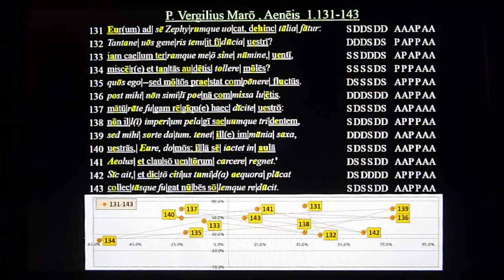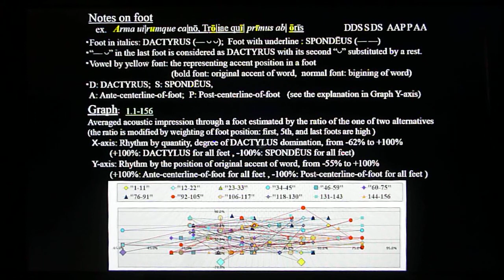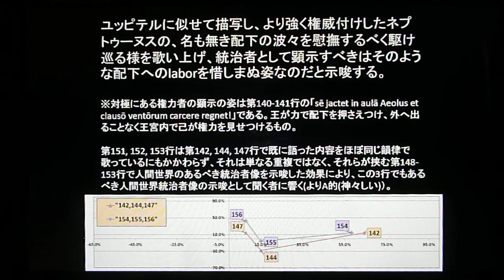Recitation: Aenēis 1. 131-156| 韻律と呼応する文意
和訳
【131 [ネプトゥーヌスはシュルティスの浅瀬に三艘を土手で囲んで葬った]東風を、己のところへ、[嵐の冬の終わりの証である]西風と共に呼びつけて、そこで直ぐに次のように言う。】
【132 「お前たちは、ずいぶんと誇大な妄想に取り付かれたものだな、自分等の生まれに。】
【133 本気か、[私の神意の下にある海の] 天[たる海上]と 地[たる海底]を、私の許しなしに、風どもよ】
【134 かき乱しておいて、言い換えれば[私の支配する海の天から地に至る]これほどの規模の塊を[土台から]持ち上げておいてただで済むと思っているのか?】
【135 お前たちを、私自身が…いやいや、荒れ狂う波を沈める方が先決だ。】
【136 [幾つもの段階を経た]後で、今までと違う刑罰で私へ犯した罪を、お前たちは償うことになろうぞ。[類例のない復讐の女神に発してな。]】

【137 尻尾を巻いてさっさと帰れ。そしてお前たちの王へこれらの言葉を伝えよ。】
【138 彼の者へではない。大海の支配権と残忍な三叉の鉾は、】
【139 しかし私へなのだ、あの[ユッピテルら兄弟神との]くじ引きで委ねられたのは。彼の者が支配するのは巨大な岩山だ。】
【140 お前達の、東風よ、住む処だ。あそこの王宮の中に居て、権力を見せつけるが良い。】
【141 アエオルスは。そしてお前たちを牢獄に閉じ込めて[王として]支配するのだ。】

【142 このように言い、そして言い終えるより早く、怒りで膨れ上がった海原を鎮めにかかる。】
【143 [瞬く間に、分厚い]群雲は[蜘蛛の子を散らすように]遁走し、太陽が復活した。】

【144 [あの海の瀬では]キューモトエーが難儀するトリートンと共に、鋭い】
【145 岩礁から[三艘の]船を[力を込めて海へと]押出す。[シュルティスのあの砂州では]ネプトゥーヌス自身が三叉の鉾で[三艘を同時に土手囲いの内から軽々と海へと]持ち出す、】
【146 そして広大なシュルティスの砂州を[土手を無くして]平らに戻してしまう。それから、海原を和らげる[ことにとりかかる]。】
【147 すなわち、戦車に乗って高波の上を軽やかにくまなく飛び巡って。】

【148 [それは]丁度次のよう[に例えられる]。大きな[民族]集団の中で、しばしば[上空の風と下の波のように、上なる者から煽られて]内輪もめが起こった時に、】
【149 名も無い民衆が心の中で荒れ狂い、】
【150 そして今、石や火が飛び交い、激怒が武器に手を伸ばさせる。】
【151 まさにその時、彼らが[そこに駆け付けた]、敬虔さと[それに導かれた]数々の軍功故に威厳のある人物、誰かを[、即ちそのような「augustusアウグストゥスなる」人物ならば誰であっても、決して特定の血筋に所与のものなのではなく、]】
【152 [一瞬]、ふと目にしただけで、静かになり、そこに立ち止まって耳をそばだてる。】
【153 その者は、[暴力ではなく]語り掛けて、人々の心を[理で]導き、また胸[の傷]を[情けで]手当てし[秩序を回復す]るのだ。

[心と胸に怒りと傷を抱える者は誰でもそれを欲しているのではないか?なぜそれができるユッピテルは現れず沈黙を守っているのか? ユーノーが。アエネーアースが。死んだ者達が。彼らはそれを必要としている。そして、ローマの内乱。それを二度と繰り返してはならない。そのために必要なことは何であるか。]】

【154 まさにこのようにした後で、大海の全ての騒動がおさまったのである。つまり、海原を、】
【155 眺め渡した父たる者[自ら]が、[配下の海の荒波の諸所に]駆け付け[語りかけて、海の] 天[たる水面]を平安にする、】
【156 鞭を使い馬の向きを自在に変え、戦車に乗り飛ぶように進んで。[それは風共が模擬したアレーナの剣闘士の振る舞いに勝る、真に誉れ高い戦車競技の勝利者のごとく。]
[さらには、それはあたかもgenitorたるユッピテルそのものが天空を駆け巡り、地に平和をもたらしているかのよう。dīuum pater atque hominum rex神々の父たる者よ、そして人間達の王よ、なぜあなたはそのようにして下さらないのですか！この受難はなぜなのですか。死んだ者達は何のために…。]】

韻律と呼応する文意
132-143
　全般にA的で神々しい。またD的からS的まで非常に大きく大胆に変位し、聞く者を揺さぶる。畳みかけ、じんわりと迫り、そしてぴしゃりと言い渡す。
　136の行では係り受けの関係にあるPostとluētisが第１と第6脚とに最も遠く離れ、時間経過が長いだろうことを暗示している。同様にmihiとcommissaも第2と第5脚とに離れており、これはネプトゥーヌス支配圏への侵犯は幾つかの段階を経た後の出来事であることを意味する。そのことがPostの長さの原因ともなる。即ち、ユッピテルの指示なく風を解放したことからユッピテルの沙汰が想定され、そもそものユーノーの反応はどうなるのかアエオルスの立場はどうなるのか、これらの総合として最終の沙汰が決定されると思われるのである。
　その意味で、nōn similī poenāとは背景にこのような「尋常ならざる」高位の神々の関与があること、特にpoenāの意味の一つである復讐の女神たるユーノーの関与が大きいことを暗示している。

144-147
　ここは復旧に努める場面であるが、これら4行は韻律座標上の「中位」の範囲の中で推移しており、一連の「復旧=両極の均衡たる中位」があるテンポで進みゆく様を表現している。配下の二人の仕事はDDSSDSで、ネプトゥーヌス自身の仕事はそのキアスムスのSDSSDDで表現され対照的である。配下の者はadnixusやdētrūduntのように難儀しつつ奮闘しているのに対しネプトゥーヌスはlevatと軽々としており、それらの様の対照と一致する。
　さらには、両者の復旧作業を一連の流れとして見ると、配下二人は【(144)DDSSDS】+(145前半)SSDであり、続くネプトゥーヌスも【(145後半)DDS(146前半)SDS】+(146後半)SDDであって、DDSSDSが共通である。なおこれは冒頭行のDDSSDSと同一であり復旧・振出しに戻る的ニュアンスと一致する。しかし、配下二人の最後はSSDとS的であるのに対し、ネプトゥーヌスの最後はSDDと逆にD的となって好対照をなす。これはその内容の、船を海へ押し戻す仕事と海全体を鎮める大仕事との好対照と呼応し、この観点からもネプトゥーヌスの力の偉大さを示す対比となっている。
　なお、これら3行のA/P韻律は全てPPPPAAの最高度にP的であって、神々のlaborによって救われる人間の側のこみ上げる感謝の情感の吐露に相応しい。
　また、142, 144, 147は、全体6行から成る一群の物語の「最初」「中央」「最後」の詩行であって、全6行を代表する3行であると共に、後に出る154, 155, 156と類似の内容を持っている。

148-153
  　150と151には、D/S韻律単独ではなくA/P韻律も同時に作用する「150(D/A)(S/P)(D/A)(D/P)+(D/A)(D/A)」、「151(D/A)(D/A)+(D/A)(S/P)(D/A)(D/P)」の、「150：α+β」, 「151：β+α」のキアスムス構造がある。α=(D/A)(S/P)(D/A)(D/P)、β=(D/A)(D/A)。
　これは151の第6詩脚にvirum quemのA/P韻律上の破格を導入したからこそである。この結果、150のβと直後の151のβの呼応が強く意識される。即ち、arma ministrat に対するtum pietāte grav(um)であり、armaを抑止する最大のパワーはpietāsであり、それがgravusをもたらすことを意識させる。これこそが当該破格導入の目的だと思われる。一方α同士の呼応は、火や石が飛び交う状況(150)の渦中に、そのような修羅場をpietāsに導かれて数々潜り抜けてきた者が威厳をもって姿を見せる(151)様を彷彿とさせる。
　153は148と同じ韻律に戻る。しかし、148に続く149にはanimīしか出てこないのに、153にはまずanimī、次にpectoraが出てくる。この違いはユーノーの描写で「33 ...sub pectre vulnus」があったようにpectoraは事が起こってしまったあとで残る傷がうずく心を表しており、animīは理が作用する対象でありpectraは情が作用する対象であると思われる。
　詩人は、秩序の回復には事の理を説く語り掛けと、騒乱で傷ついた心を癒す情を託す語り掛けの両方が必要だと示唆していると思われる。詩人の同時代のローマの内戦がローマ人の心に残した傷の深さを慮る必要がある。

154-156
　前段を受けるsīcで始まるが故に、前段で鎮める対象であった「ignōbile vulgusのsēditiō」と、この段の鎮める対象の「aequoraのunda」には共通の性質があることになる。
　即ち、Aequoraの語源はaequusの平らであることから、本来、海は(重力によって)平ら(平安)になろうとする。そのようにignōbile vulgusも平ら(平安)になろうとするものだと言っていると思われる。決して143は、ingōbile vulgusはしばしば小競り合いから血気にはやって暴力沙汰に陥る愚かな集団であり、だから威厳のある者による「支配」が必要なのだという趣旨ではない。その真逆である。
　従って、本来的に粗暴な野獣の群れの統治と、本来的に平安になろうとする人間集団の統治は根本的に指導原理が異なると詩人は説いていると思われる。すなわち、前段で語った統治こそが相応しいのだと。事実、海はその上にあり自在に動く風共によって「煽られて」荒れたのである。そうであれば、前段の人間集団内の騒乱も下層のignōbile vulgusの上層にあり支配する者たちによって「煽られて」起こったのであり、まさにローマ内戦のアナロジーととらえるべきである。
　第151, 152, 153行と第142, 144, 147行の2つの3詩行の対比はスライド5に既に示しているが、ここで各行毎の意味合いを考える。まず、一つ目の行の「言う」に関わる142のdictō citius, 153 のregit dictīs …mulcetはどちらも為政者が言うことの重みと大切さを説いているように思われる。口先だけで行動が伴わないことのアンチテーゼが142であり、力で人民をねじ伏せるべきではないことが153である。
  次に2つ目の行はどちらの群においても「DSDSDD」であって、作品冒頭第１行目と同じである。このことは作品の主題との関連を示唆すると思われる。即ち、人間はlaborを通してユッピテルの神意の実現に至るということである。人間の為政者が人民に対してとるべきlaborの在り様を144と155で示している。
　即ち、genitorたる最高位の者とその配下の者は、煽られて荒れる人民に対して労を惜しむことなく諸所を駆け巡り、鎮めて復旧の力仕事をせよということ。このlaborの行為は、アエオルスが王として行うべしとされた、野獣の如き配下の風の統治において、自らは宮殿の中に居ながら、その権力を見せびらかす行為とは雲泥の差がある。「王」になるなと詩人は言っている。
　そしてその姿を3つ目の147, 156において、「DS|DS|DS」の韻律に乗せて、DSの緩急(正確には急緩)の3連続で聞く者の情感を揺さぶるように歌い上げている。これは神々しいのは、宮殿内で権力をふるっている姿ではなく、そのようなlaborの姿なのだと説いている。特に後の156はA/P韻律もAPAPの交互でDSDSに呼応して効果を高めている。
以上